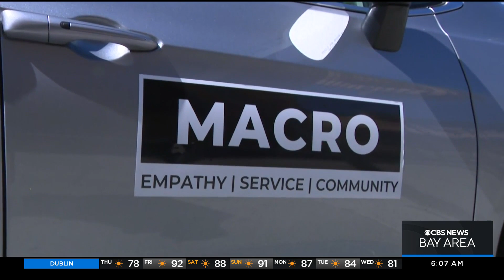Oakland MACRO pilot program launched to handle non-violent, non-emergency 911 calls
In Oakland, the police and fire department are trying something new with their 911 calls. It's a pilot program to ease the burden of all of those calls coming in. Justin Andrews reports.